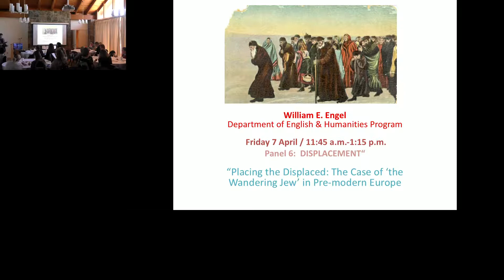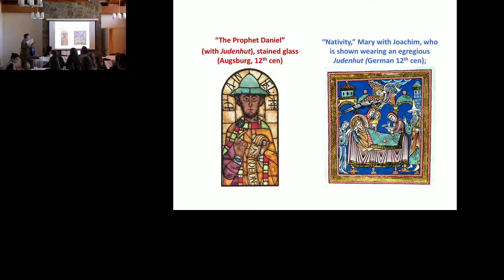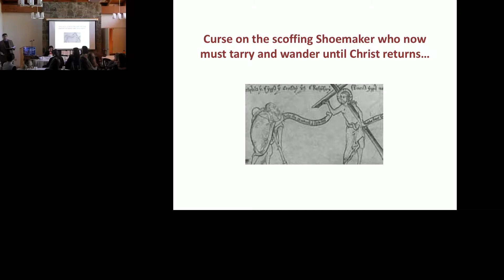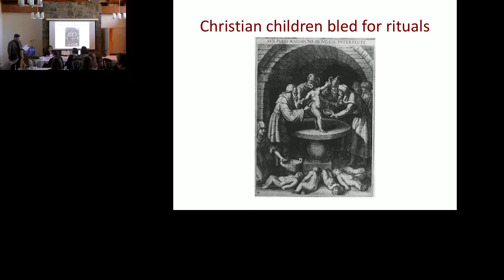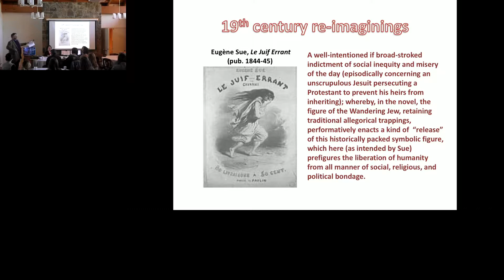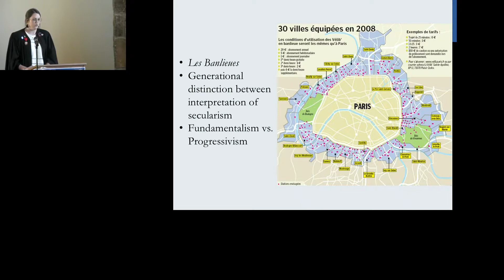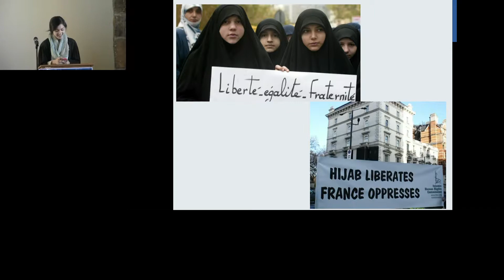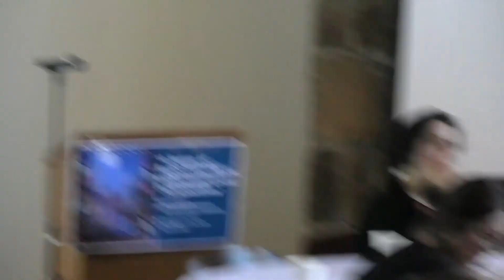Sewanee Space Panel 6